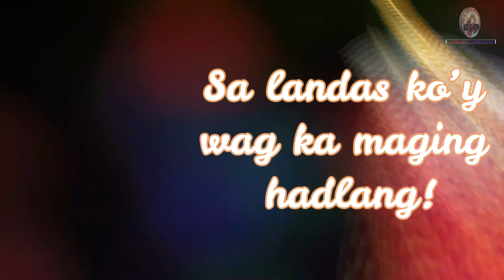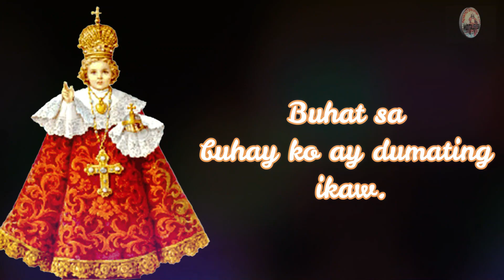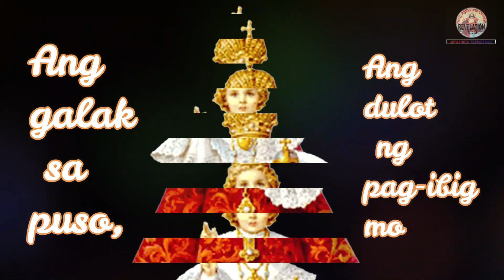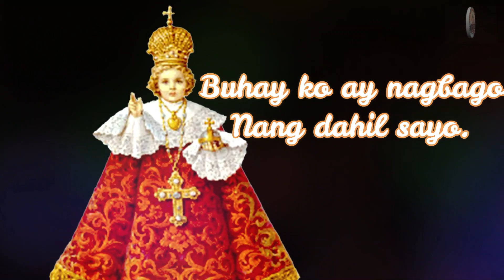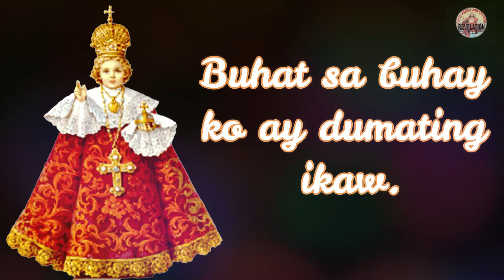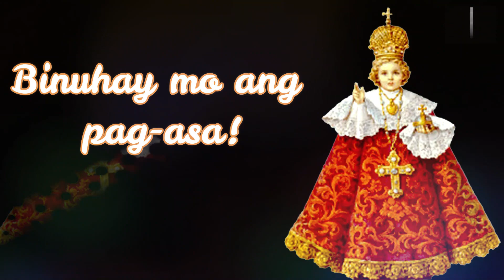" Santo Niño " | Alpha and Omega Song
A & O Filipinista 34 A.D. stands for Alpha and Omega (A&O) - Church of Jesus Christ, Inc. - Filipinista 34 A.D. "The True Religion in the Philippines". A native religion in the Philippines that is founded on 34 A.D. We are Securities and Exchange Commission registered with a registration no : 0102737. We aim to spread the gospel of the One who is to come, whose new name is Alpha and Omega...

Donations are not necessary but if you wish to donate send to Gcash : 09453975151

WATCH ONLINE THE "HOLY MASS", LIVE EVERY SUNDAY FROM 9:00AM ONWARDS SEARCH KEYWORDS: ALPHA AND OMEGA - CHURCH OF JESUS CHRIST, INC. - FILIPINISTA 34 A. D. OR at Filipinista ALPHA and OMEGA Ministry Philippines, Facebook page.